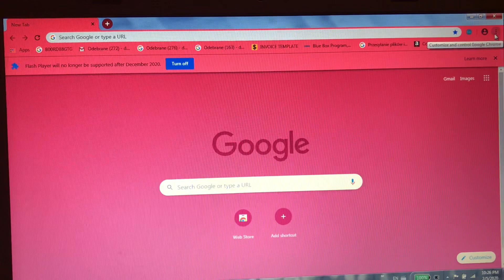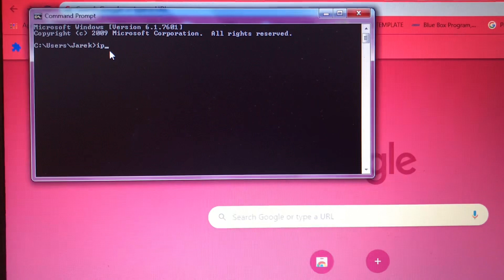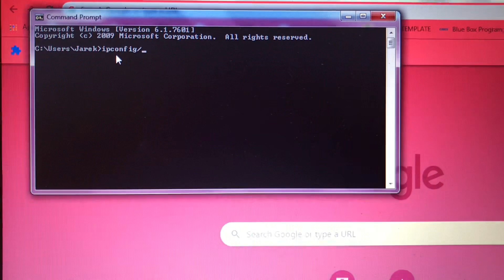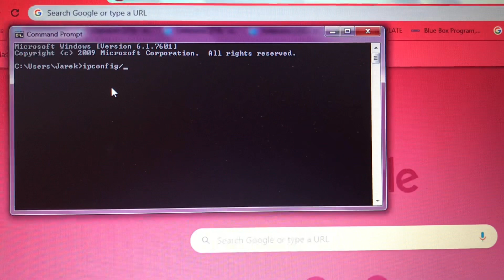How to delete PRIVATE or INCOGNITO browsing history 2020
Are you using incognito? Are you curious how to delete all your search history? This video will help you simple steps to remove your search history.